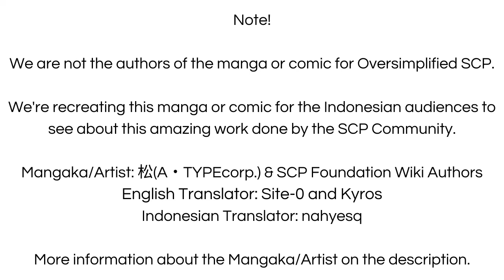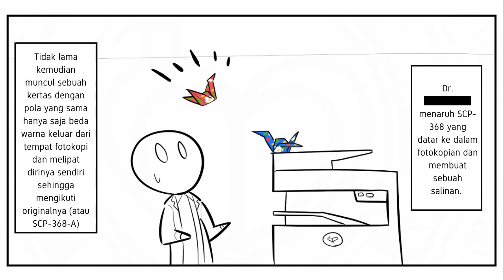Hewan Dari Kertas Origami - SCP-368 "Paper Crane" (Komik SCP Oversimplified)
Sebuah kertas origami yang membentuk sebuah hewan bangau, kok bisa? let's check it out!

== Perhatian! ==

Hewan Dari Kertas Origami - SCP-368 "Paper Crane" (Komik SCP Oversimplified) is based on SCP-368 "Paper Crane" by Eberstorm